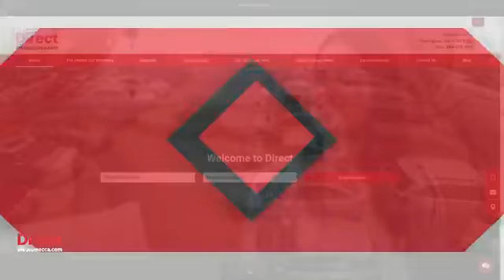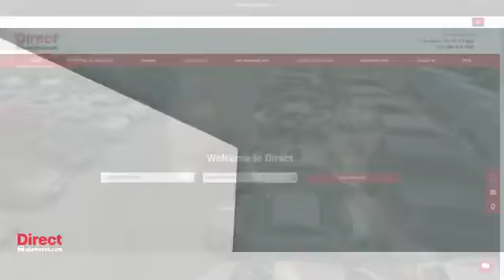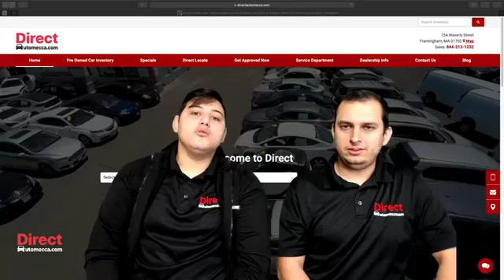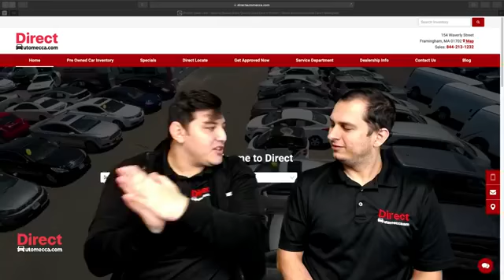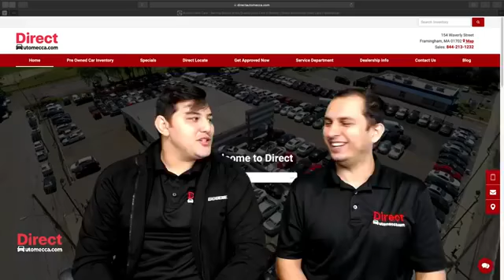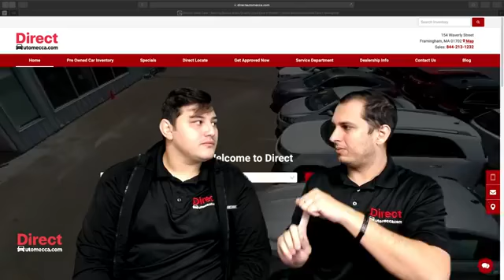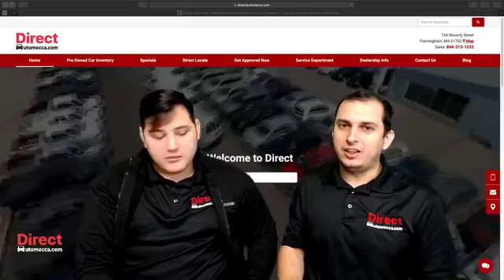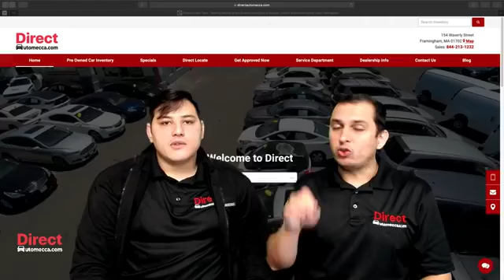Live - Como Financiar e Registrar um veículo em nome de uma empresa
Fala, Pessoal!
Esse conteúdo é extremamente importante para você que deseja financiar ou registrar qualquer veículo usando o nome da sua empresa. O passo a passo para te ajudar neste processo.